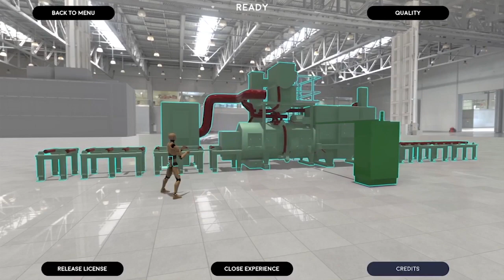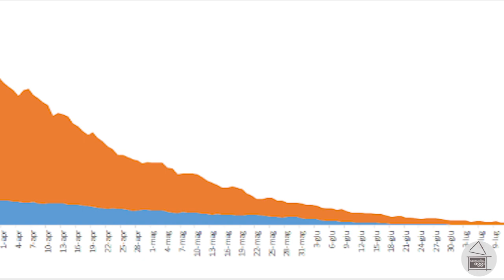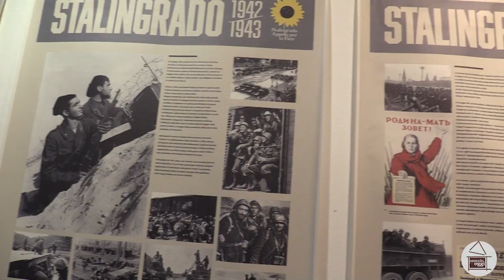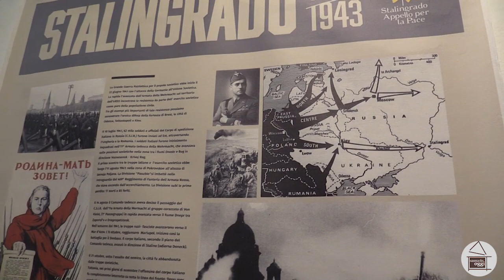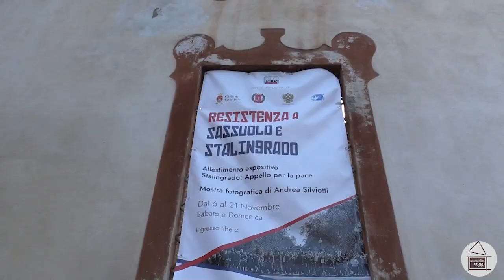Sassuolo Oggi Tg - 9 novembre 2021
Nel nostro Tg di oggi:
-Il funerale di Eusebio "Bebo" Fogliano
-Positività al Coronavirus in aumento in Provincia di Modena
-L'incontro con il Console Generale della Federazione Russa a Milano organizzato in sala Biasin
Buona visione!